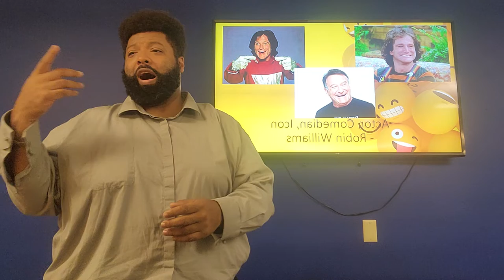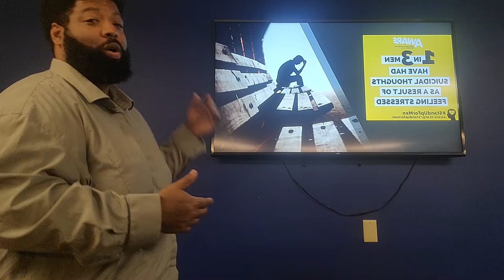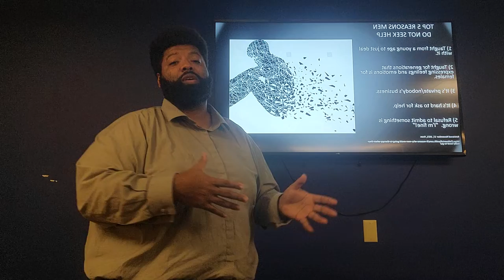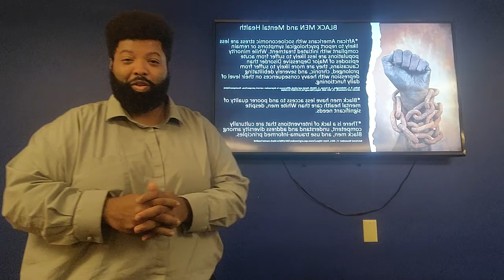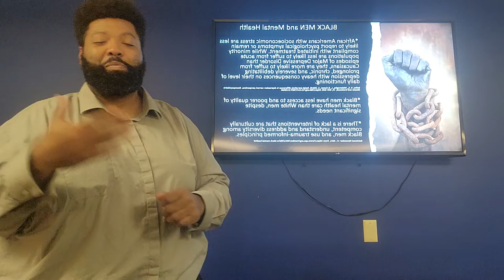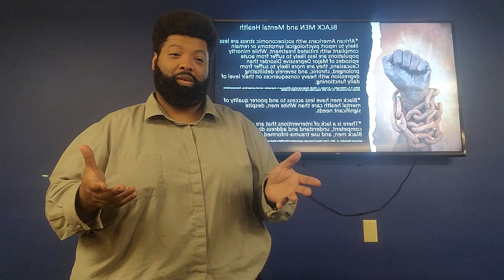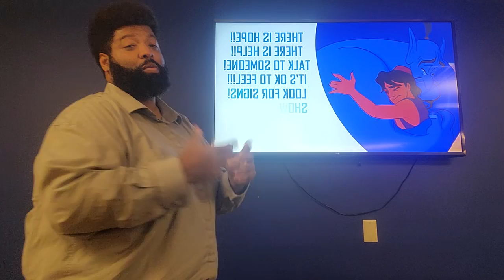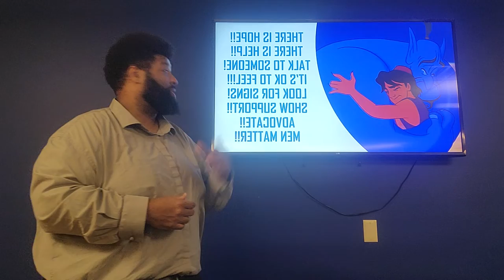the importance of MEN-tal health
Ted Talk discussing the need for and importance of male-centered mental health services. An additional focus is placed on  culturally competent, trauma-informed, services to address the needs of Black and LatinX males in the midst a growing suicide rates for those populations.